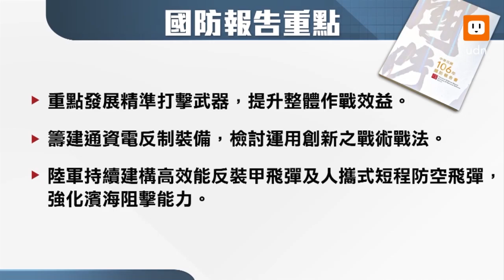1228 解讀蔡政府《國防報告書》 Part1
國防部日前發布「中華民國106年國防報告書」，這本民進黨執政後第一本國防白皮書，論述平和開明，旨在與國人溝通全民國防，書中以一年來中共機艦遠海長訓繞台的詳盡紀錄，論證中共軍力威脅，進一步宣示我方將以「創新／不對稱」作戰的思維，研發「以共軍預期外的裝備，使對方難以預測或防範的戰術戰法」。總統蔡英文任內第一本《國防報告書》發布，和過去政府政策相比有何差異？